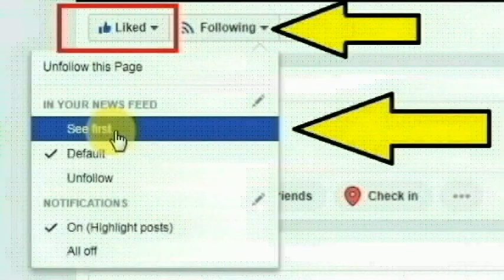தேனி மாவட்டத்தை சேர்ந்த ஜேசிபி ஆபரேட்டர் கோட்டை குமார் செய்ததை பாருங்க | Thoothupura